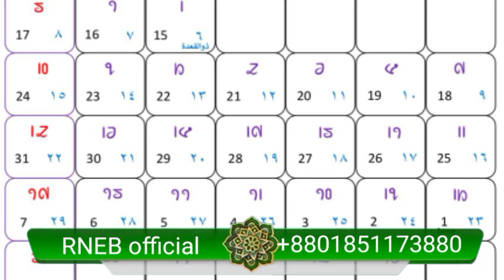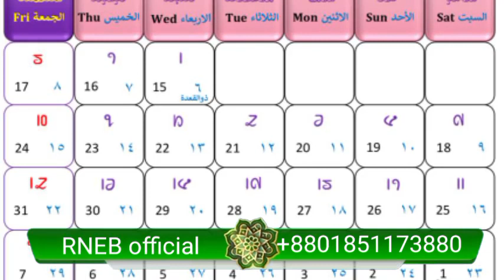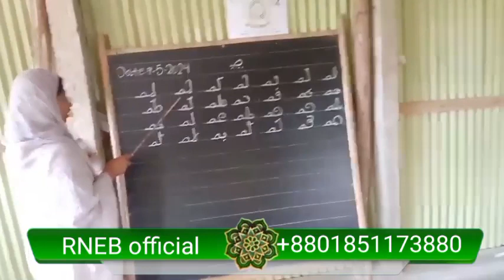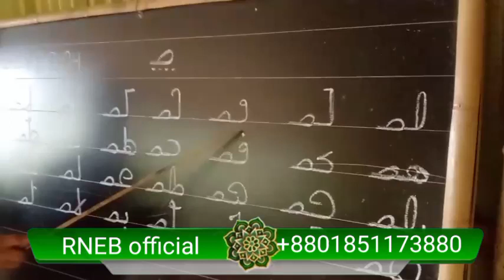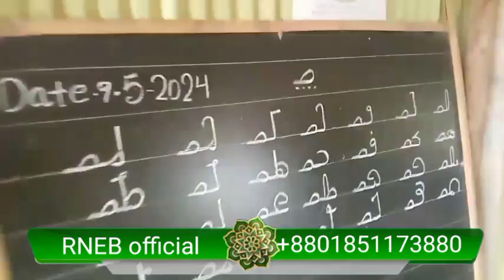Rohingya national education board's offlical news May 23, 2024